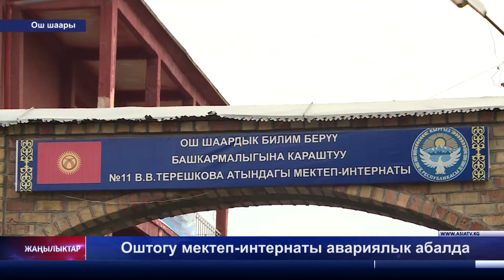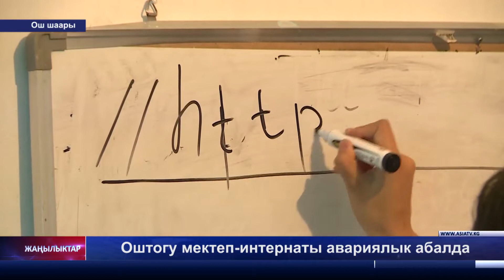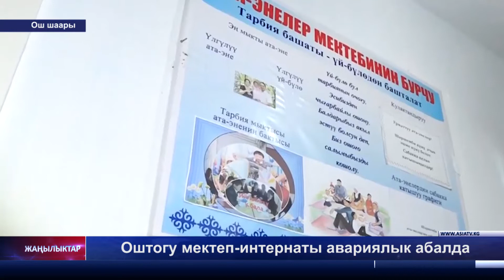Оштогу мектеп интернаты авариялык абалда